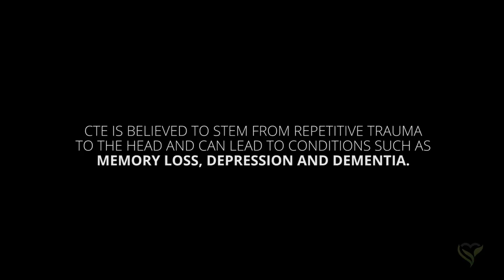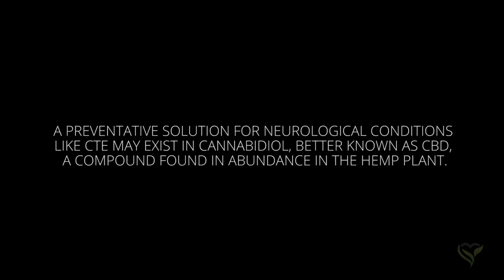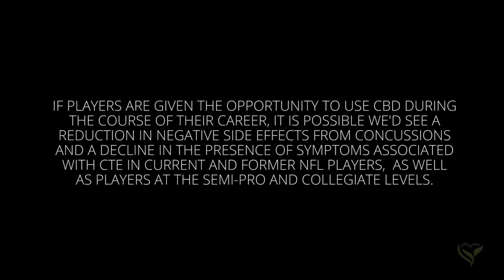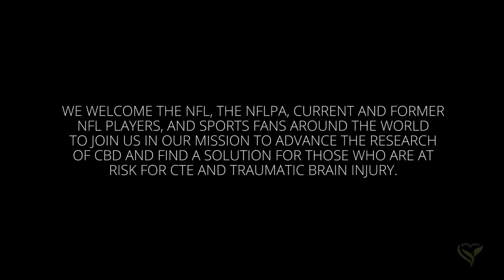When The Bright Lights Fade - Short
This video is designed to bring awareness to the effects of concussions on current and former athletes. Former NFL players Jake Plummer, Nate Jackson, Tatum Bell, Reuben Droughns, and Charlie Adams have come together to support The Realm of Caring in their pursuit of raising funds to initiate clinical trials with Johns Hopkins University, around the potential benefits of cannabinoids in professional sports. With your help we hope to find solutions to medical conditions like Chronic Traumatic Encephalopathy (CTE) and others through this campaign.

Executive Producer: Ryan Kingsbury
Produced by 35 Film and Multimedia Production